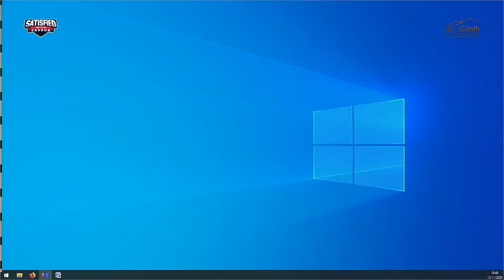Praise & Worship | Company Of Praise | RCCG My Father's House Salford | 15-11-2020